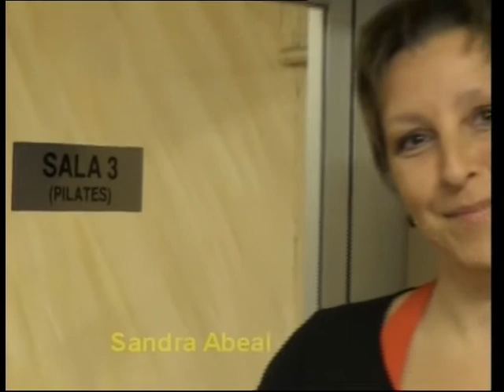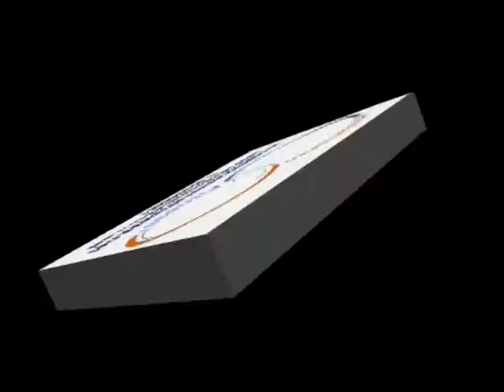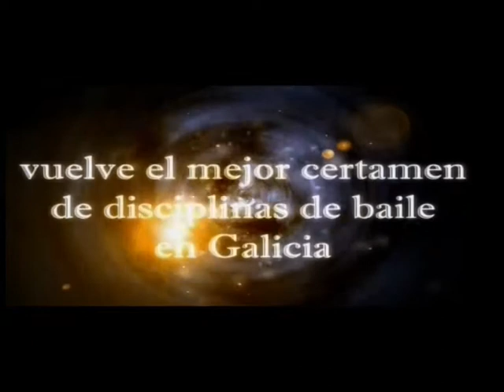CUÍDATE 2. 17 marzo 2014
Santiago Marcuño y Mayka Varela nos invitan a cuidar nuestra mente y nuestro cuerpo,  en un programa dedicado a la salud, la cultura y el deporte.